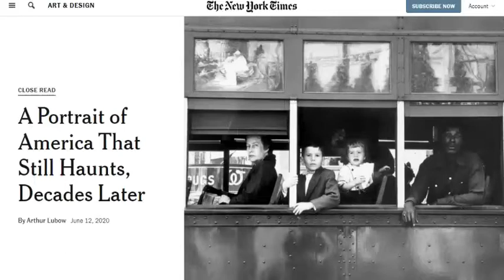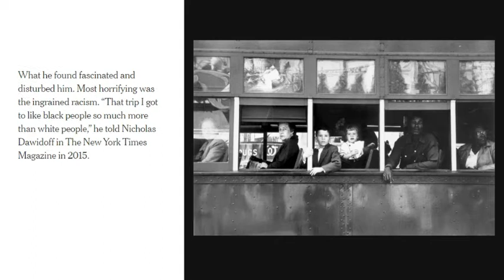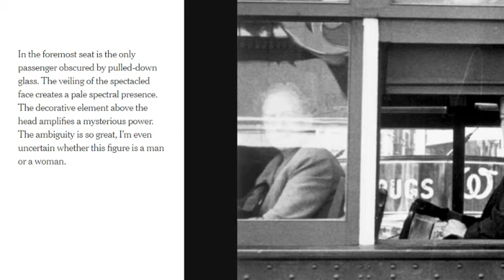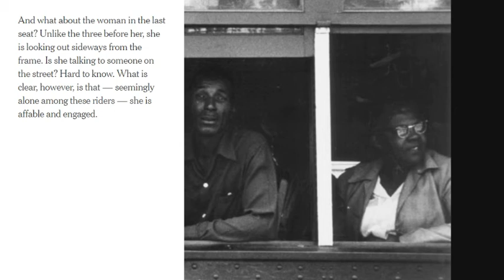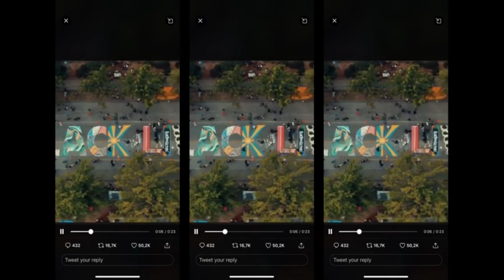NYT Breaks Down A Stunning Portrait Of America's Ugly Racist Past. A Black Lives Matter Video.